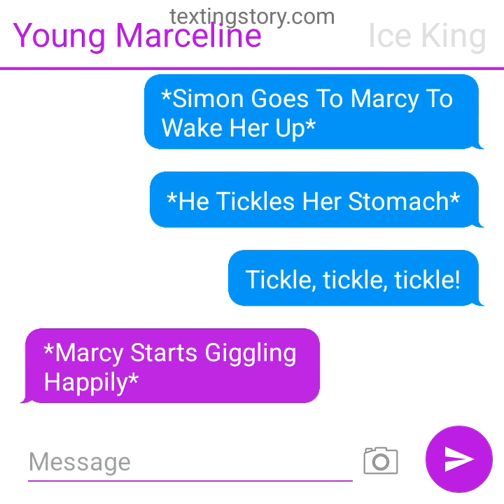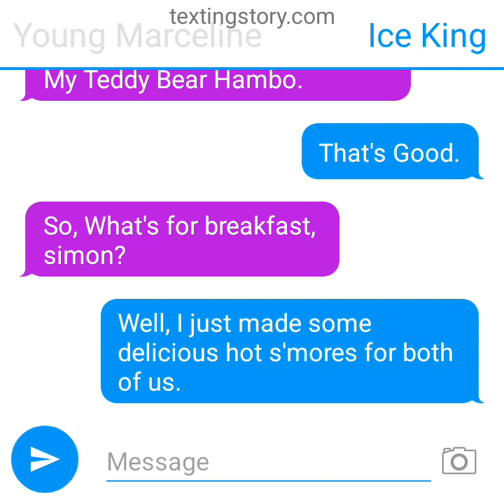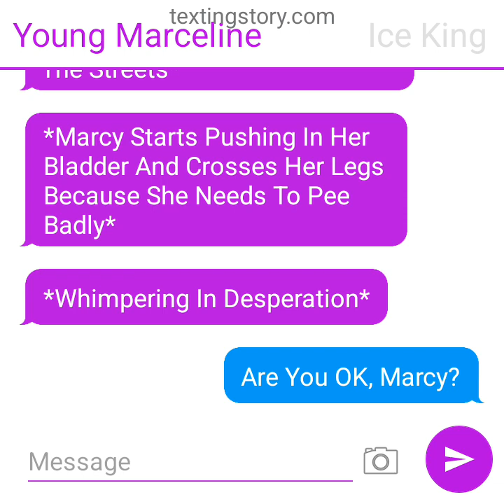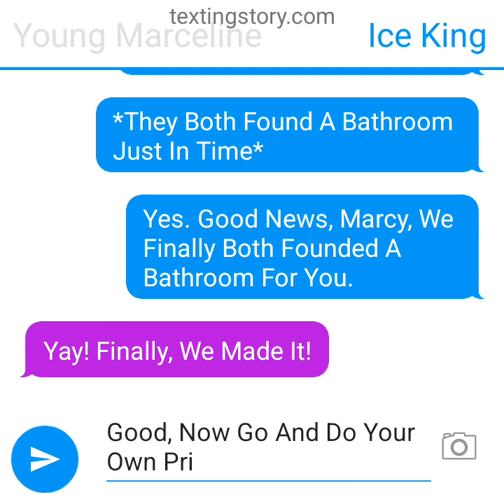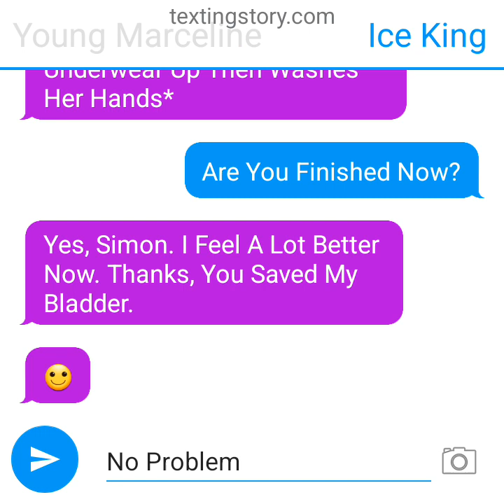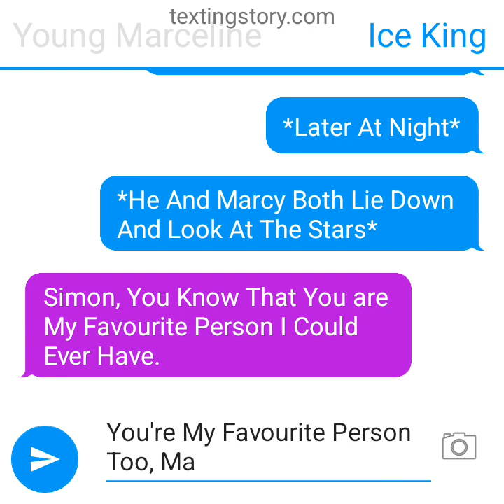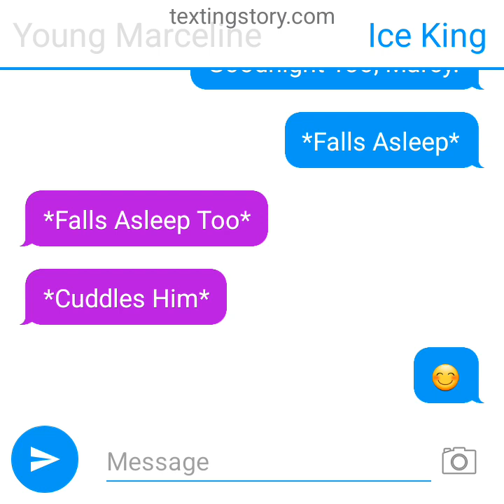How Ice King Met Marceline Part 2